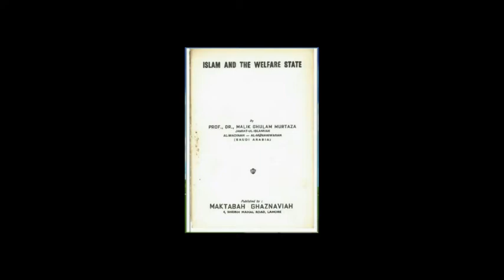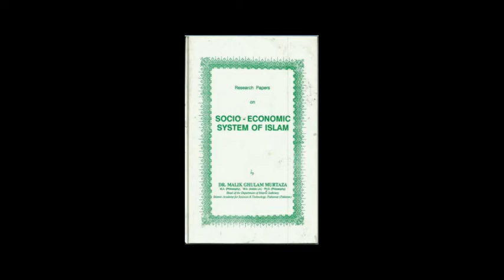Noor ul Hudah Vol 5 Part 6 by Legendary Dr. Malik Ghulam Murtaza Shaheed "rehmatullahi alayh"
Noor ul Hudah Vol 5 Part 6 Torat, Jadu, Haruth, Maruth Ne Jadu Sikhaya, Na-Mard, Sehr-Zada, Har Kisi Ki Tauba Qabool Siwaye.., Taveez, unzurna